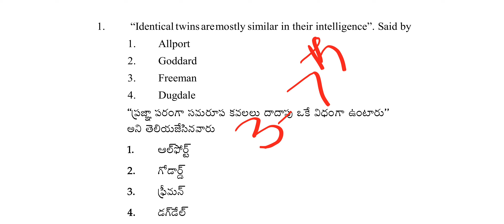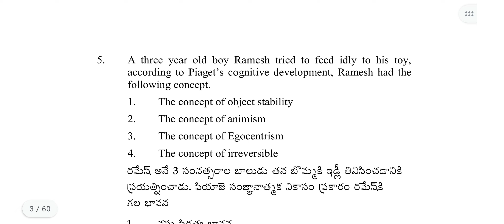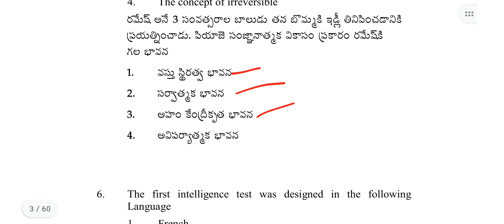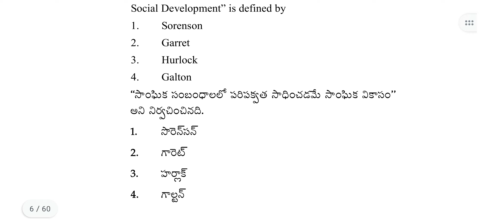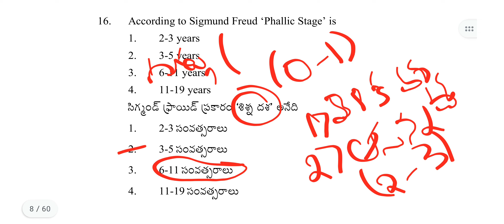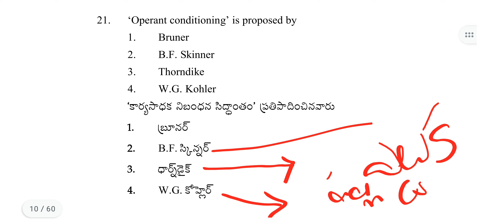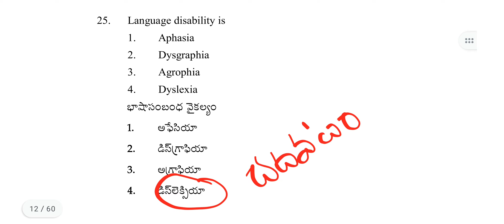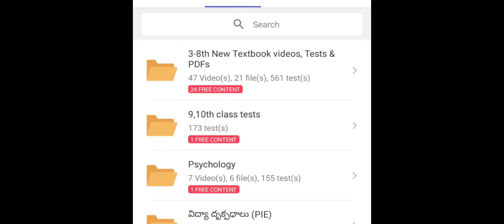AP TET 2024 PSYCHOLOGY 5 IMP BITS 2024 | AP TET DSC CLASS IN TELUGU | AP TET 2024 SGT SA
AP GROUP 2 FULL COURSE ONE YEAR Validity

AP POLICE SI / CONISTABLE ONLINE CLASSES